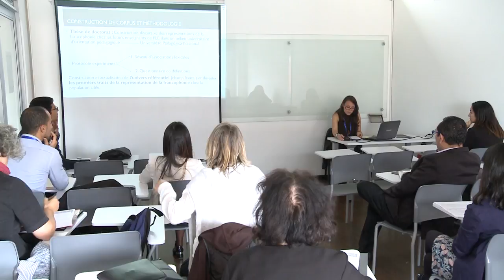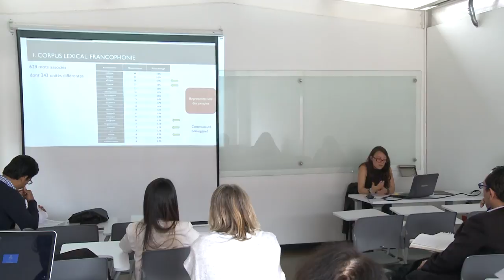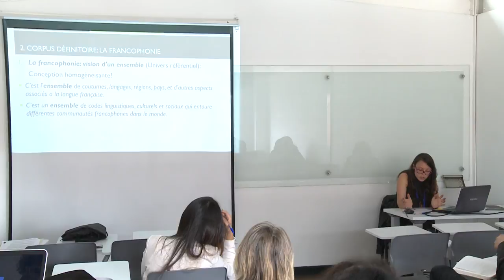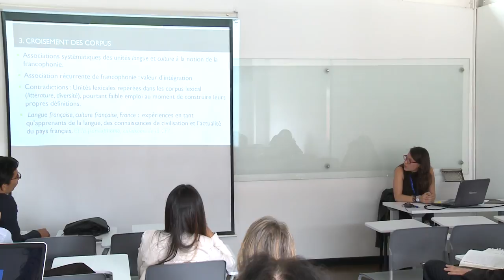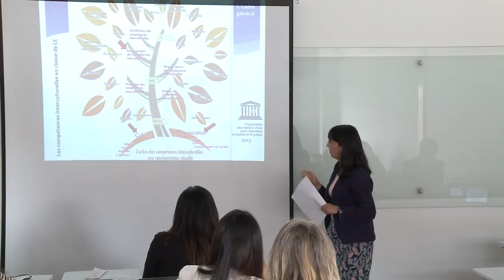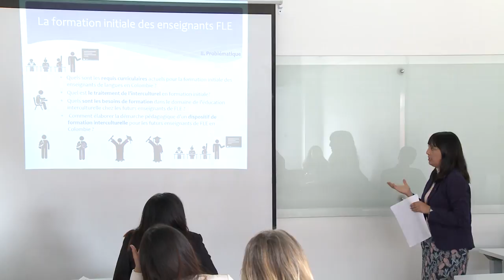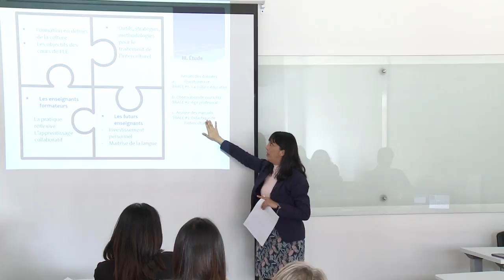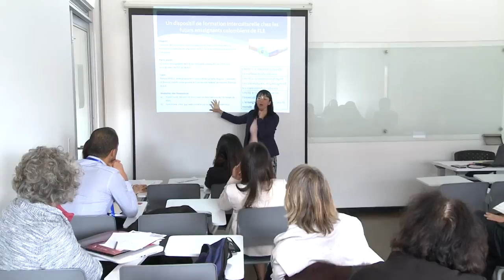I Coloquio internacional de enseñanza de lenguas extranjeras (día 1)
Este evento tuvo como objetivo consolidar un espacio para la reflexión y análisis crítico sobre la enseñanza y el aprendizaje de las lenguas extranjeras.
Lugar: Universidad de la Salle